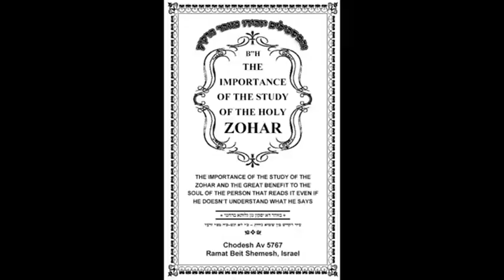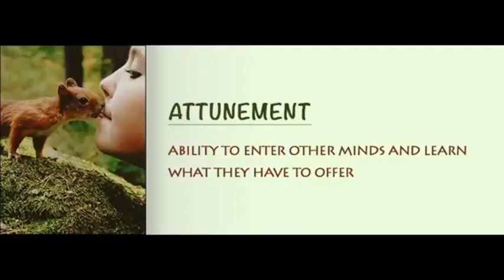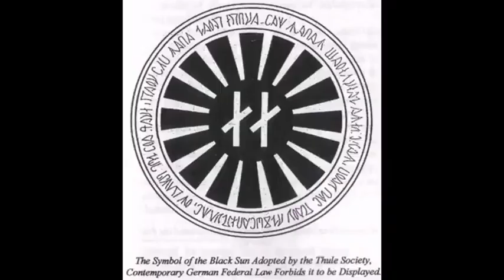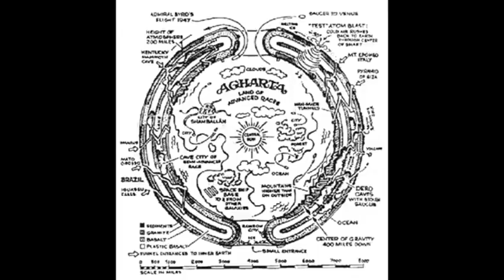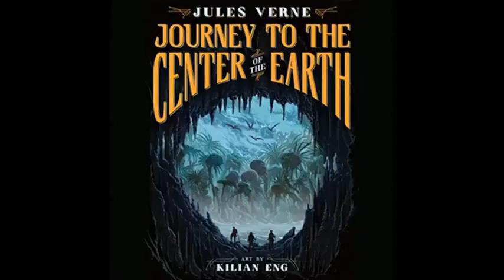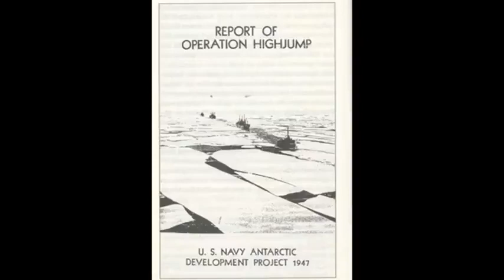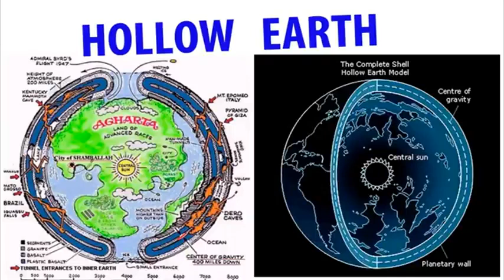AGARTHA DISCOVERY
OPERATION HIGH JUMP, HITLER, THE NAZI'S, AGARTHA AND THE WORLD WITHIN THE WORLD.